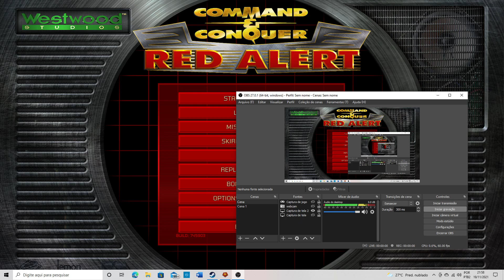Command & Conquer™ Remastered Collection | 30 minutos básico - Episódio 84